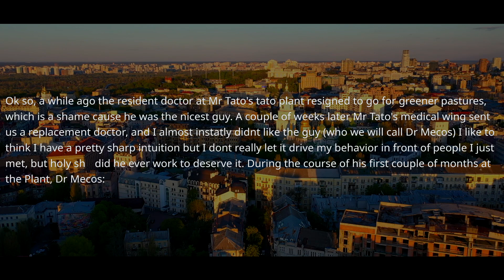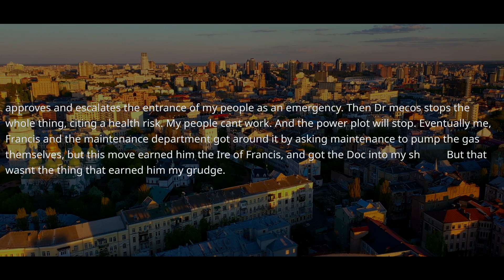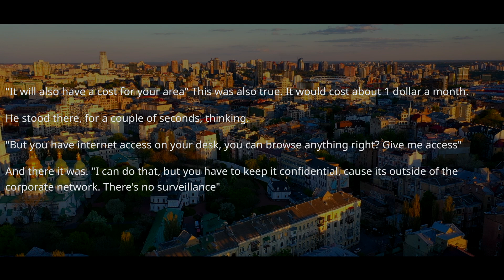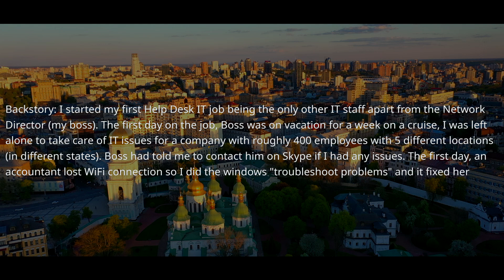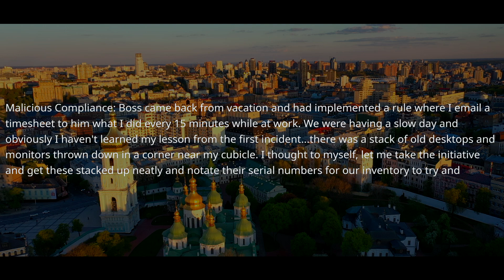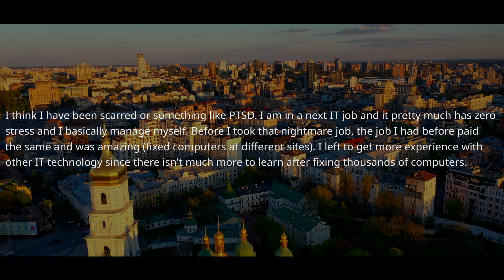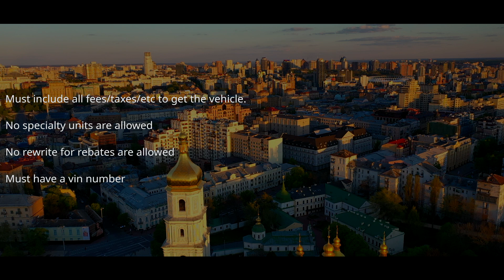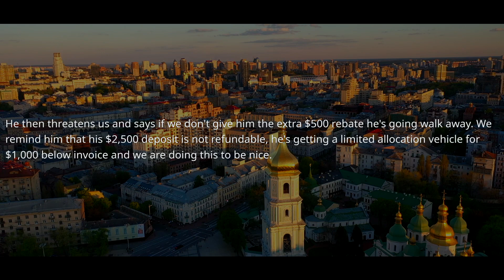NEW Factory Boss Didn't Realize Who I Am. I Installed Remote Access On His Laptop. NOW Bye-Bye! r/MC